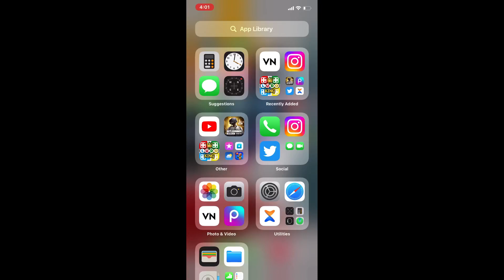𝗠𝘆 𝗶𝗱 𝗚𝗼𝘁 𝗕𝗮𝗻𝗻𝗲𝗱 🚫😭 | 𝗔𝗺 𝗶 𝗮 𝗛𝗮𝗰𝗸𝗲𝗿 | 𝟴𝗠𝗮𝗡 𝗕𝗚𝗠𝗜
Earphone - apple 🍎 airpods
Editing software - Vn
Thumbnail - PicsArt

8MaN BGMI
GRENDI TDM PLAYER
STAR captain
Tdm tournament player
60fps player
90fps player
nstTOFAN Gaming
close range fight master
TDM King 8MaN BGMI
1 vs 1 tdm player nstTOFAN
nstTOFAN VS 8MaN BGMI
TDM Player
Ipad Player
nstTOFAN TDM Player
1v1 TDM WITH 8MaN BGMI
1v1 TDM Player
nstTOFAN
TDM Player
nstTOFAN TDM Player
1v1 tdm
1v1 tdm player
Ipad mini 5